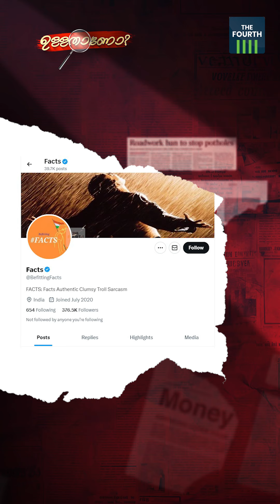കെ സി കുടിച്ചത് മദ്യമോ? | KC Venugopal | Liquor | Fact Check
കെ സി വേണുഗോപാൽ മദ്യപിക്കുന്നു എന്ന തരത്തിൽ ഒരു ഫോട്ടോ സോഷ്യൽ മീഡിയയിൽ കറങ്ങി നടക്കുന്നുണ്ട്. ആ റസ്റ്റോറൻ്റിന് മദ്യം വിൽക്കാനുള്ള ലൈസൻസില്ലെന്നും പിന്നെ എങ്ങനെ കോൺഗ്രസ് നേതാക്കൾക്ക് മാത്രം അവർ മദ്യം വിളമ്പിയതെന്നുമായിരുന്നു ഫോട്ടോയുടെ അടിക്കുറിപ്പ്. എന്നാൽ ശരിക്കും ഈ പ്രചാരണത്തിലെ വാസ്തവമെന്താണ്?